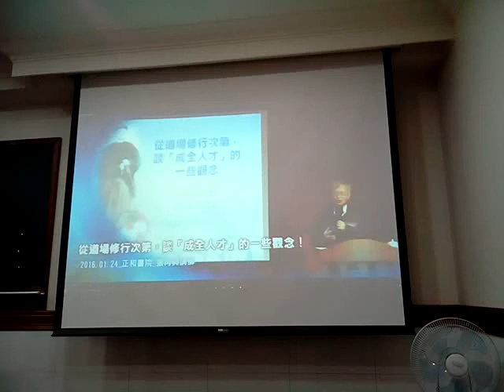VID 20171220 213730看後心得分享_愛祥佛堂人才教育班觀看發一崇德單位影片由莊點傳師講解道務規劃含倫理維護與道法侶地